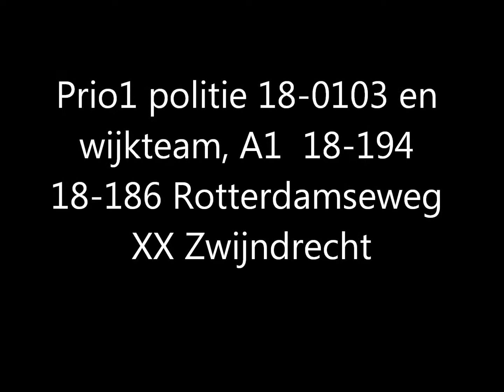Prio1 Politie 18-0103 en wijkteam, A1 18-194 18-186 Rotterdamseweg XX Zwijndrecht